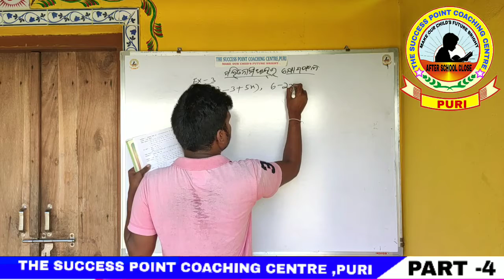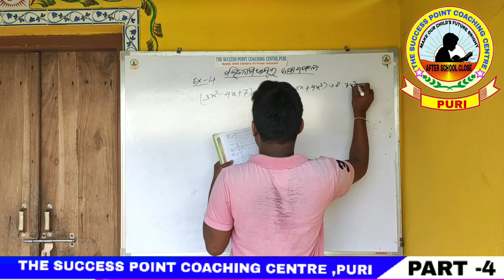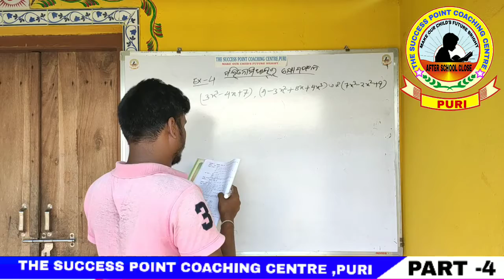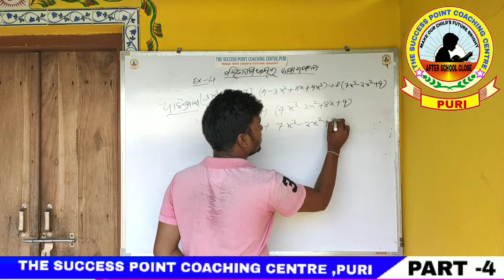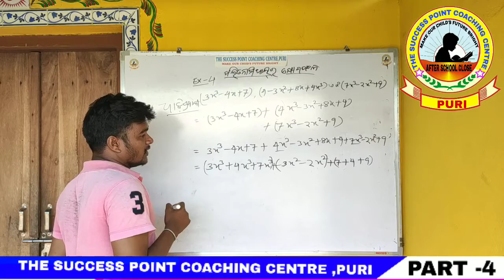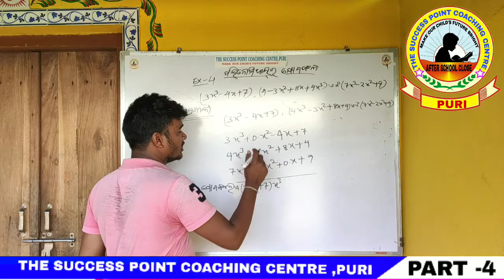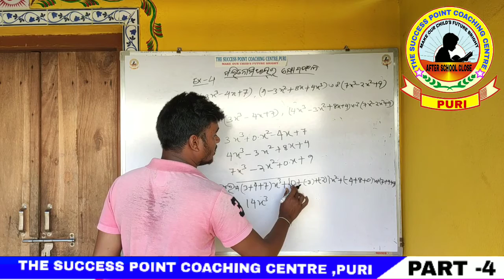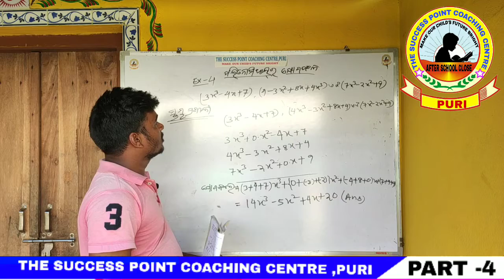ALGEBRAIC EXPRESSION IDENTITIES II PART-4 ll CLASS-8TH ll ALOK SIR II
ଵୀଜ  ଗାଣିତିକ ପରିପ୍ରକାଶ ll  ଚତୁର୍ଥ ଭାଗ ll  ଅଷ୍ଟମ ଶ୍ରେଣୀ ll

This channel provides All types of primary and secondary / high school
Education, odisha.